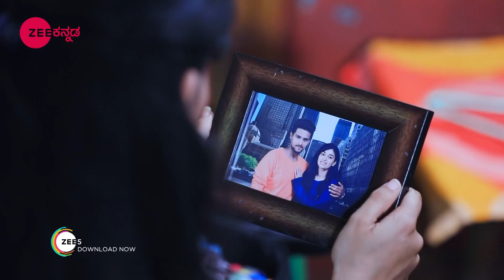Gangaa (Kannada) - Kannada Serial - Webisode - 683 - Aditi Sharma, Rucha Gujarati - Zee Tv